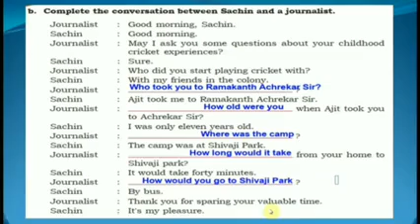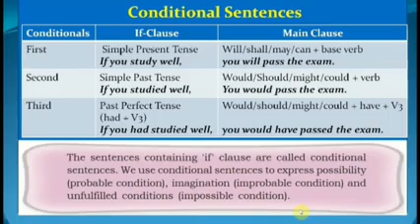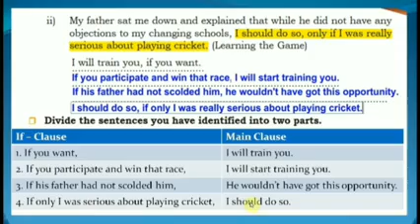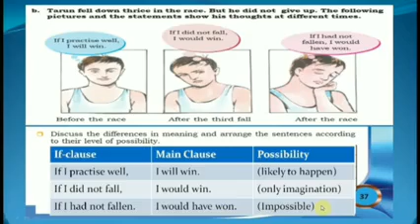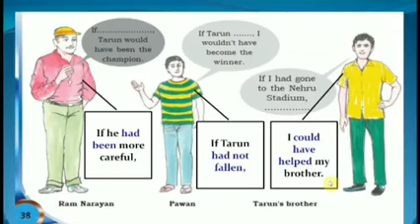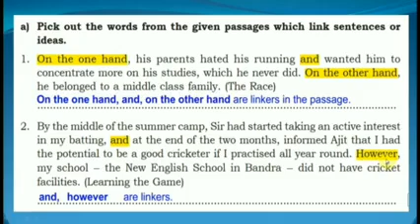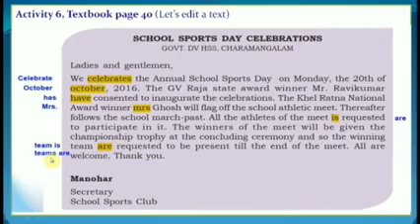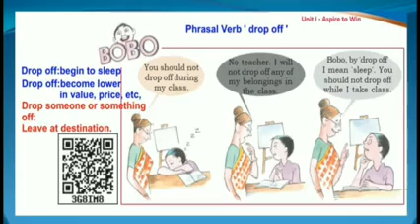Unit 1 ASPIRE TO WIN Textual Activities Part -2